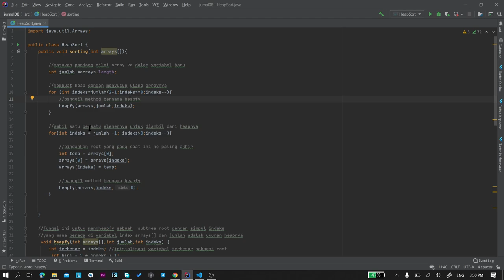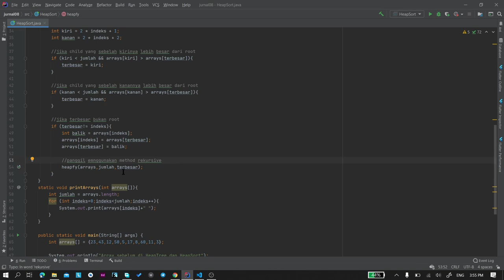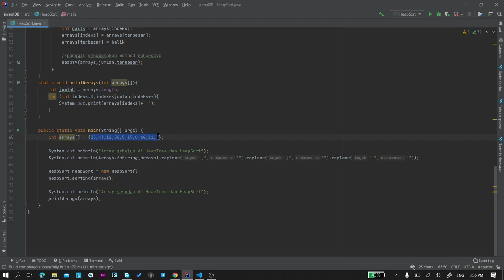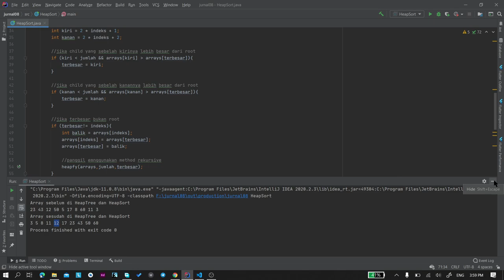Jurnal 08: Heap Tree dan Heapsort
Nama : Khoirul Fahmi
Kelas : 02